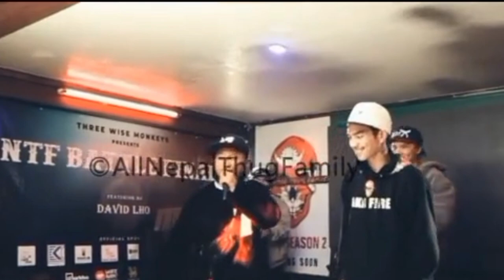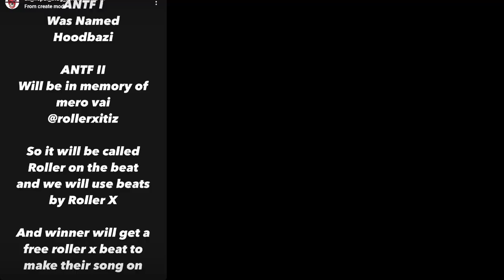NEPALI UPCOMING PLATFROM RAP REALITY SHOWS FOR RAPPERS | NEPHOP KO SHREEPEACH | ANTF SEASON 2 SOON 🔥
RAW BARZ YOUTUBE CHANNEL DELETED NEPALI UPCOMING PLATFROM RAP REALITY SHOWS FOR RAPPERS | NEPHOP KO SHREEPEACH | ANTF SEASON 2 SOON 🔥

नमस्कार म सजिन मेरो नयाँ Video मा सम्पुर्ण लाई  स्वागत छ यश Channel बाट म Underground Hiphip(Rapper) हरुको खोजी खोजी News Update दिने कोसिस गर्ने छु .यदि दिने कर्ममा गल्ती भए भिडियो हटाउन आग्रह गरिदिनु होला ..जस्को लागि FB Id ,Tiktok Id, insta id ,SA Z EN

MY FB ACCOUNT SA Z EN
Panchthar Local Hiphop

Intro :00:00
Rapstar: 01:34
Antf : 03:33f
Nks : 02:11
Rawbarz: 05:27
Help : 05:55